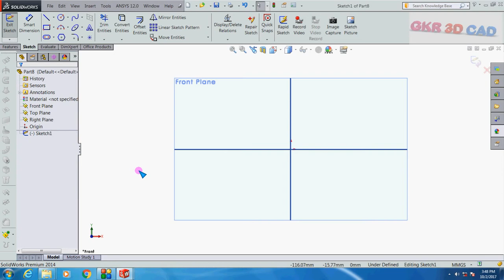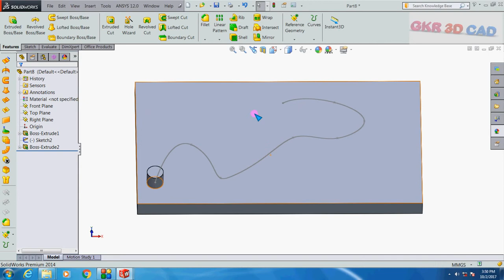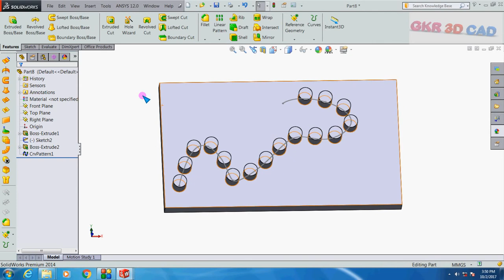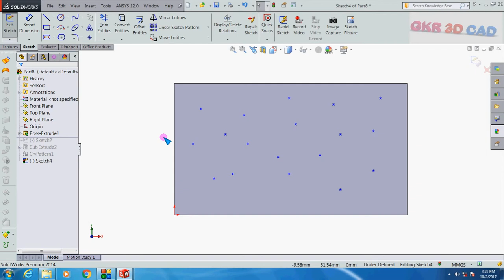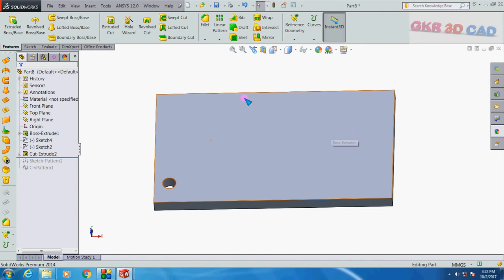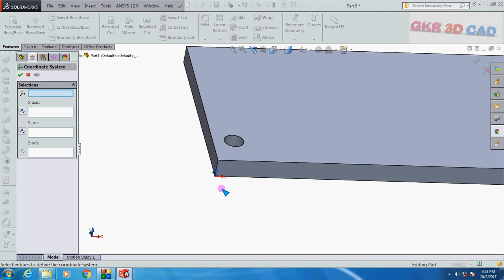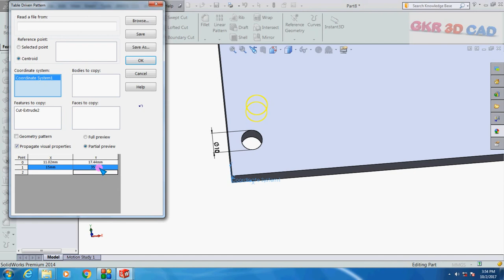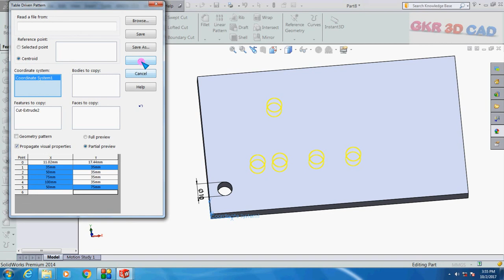solidworks tutorial Pattern using curve, sketch Pattern and Table driven pattern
Solidworks tutorial| solidworks tutorial Pattern using curve, sketch Pattern and Table driven pattern